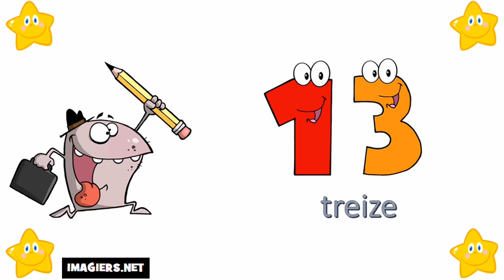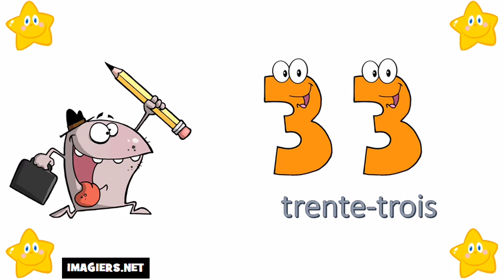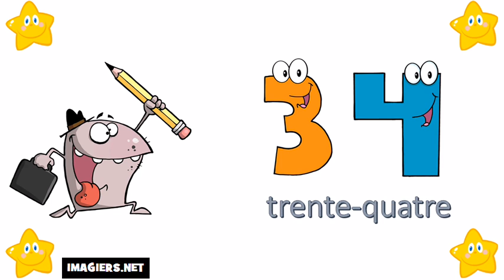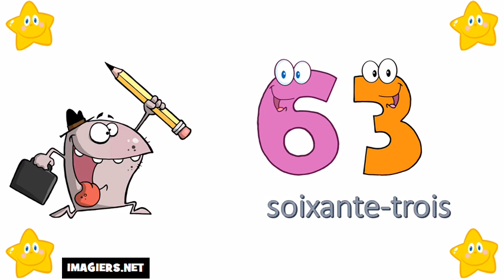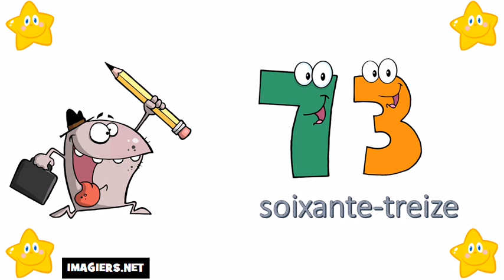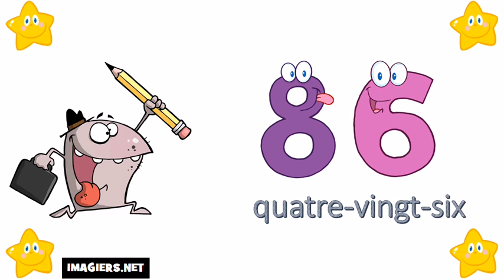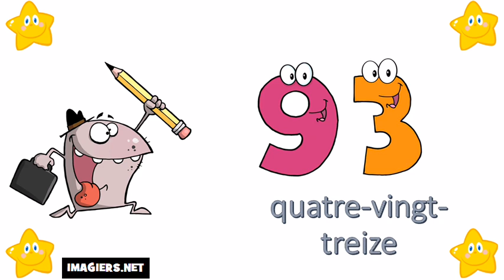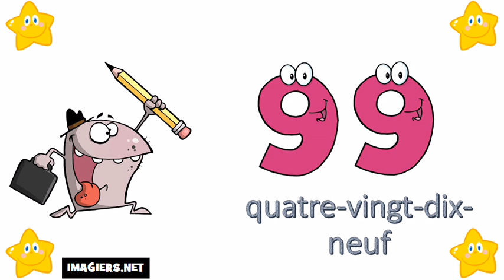Học tiếng Pháp # Các con số từ 0 đến 100